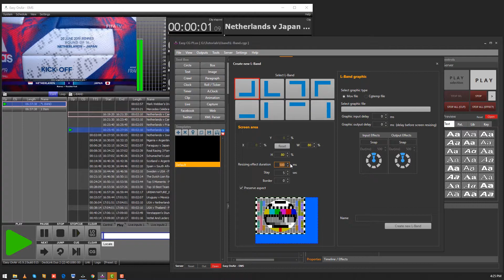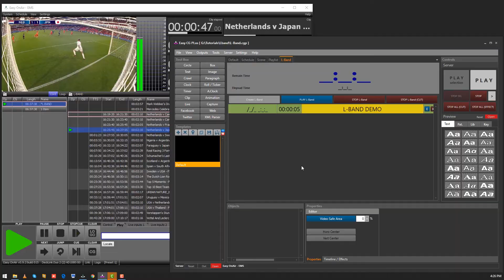Easy CG Plus L-BAND Tutorial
Create L-BAND squeeze graphic in less than one minutes by using Easy CG Plus.